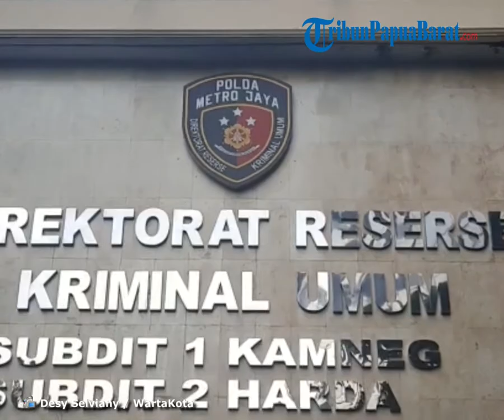Pegawai Kantor KPI Pusat Jadi Korban Pelecehan Rekan Kerja, Ungkap Kronologi hingga Lapor Polisi,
TRIBUN-VIDEO.COM - Korban perundungan di Kantor KPI Pusat inisial MSA sudah melaporkan peristiwa yang dialaminya ke Mapolres Metro Jakarta Pusat.

Kabid Humas Polda Metro Jaya Kombes Pol Yusri Yunus mengakui bahwa benar terjadi perundungan yang menimpa pegawai Kantor KPI Pusat.

Usai menerima informasi tersebut, pihak Polres Metro Jakarta Pusat mendatangi kediaman MSA pada Rabu (1/9/2021) pukul 23.30 WIB.

Kata Yusri, MSA diminta membuat laporan kepolisian atas perundungan yang dialaminya.

"Saudara MSA ini, untuk membuat laporan polisi di Polres Metro Jakarta Pusat tadi malam pukul 23.30 WIB. Korban membuat laporan polisi didampingi oleh komisioner KPI," ujar Yusri di Mapolda Metro Jaya, Semanggi, Jakarta Pusat Kamis (2/9/2021).

Korban MSA melaporkan lima teman sekantornya di KPI Pusat atas Pasal 289 KUHP dan atau 281 KUHP Juncto Pasal 335 KUHP tentang perbuatan cabul.

Kelima pegawai KPI Pusat yang dilaporkan ialah RM, FP, RE, EO, dan CL.

Yusri menjelaskan bahwa polisi sudah meminta keterangan awal MSA atas perundungan yang diterimanya.

Hasilnya MSA mengakui pernah alami perundungan yang mengarah ke perbuatan asusila pada 22 Oktober 2015 lalu.

"Dia laporkan saat itu dia tengah bekerja di ruang kerja tiba-tiba datang para terlapor ada lima. Pertama RM, FP, RE, EO, dan CL," jelas Yusri.

Ketika itu kata Yusri, para terlapor langsung memegang badan korban, kemudian melakukan hal tidak senonoh dengan mencoret-coret kemaluan korban.

Sehingga kata Yusri, kejadian pelecehan itu memang ada dan terjadi di tahun 2015 tanggal 22 Oktober pukul 13.00 WIB di Kantor KPI Pusat.